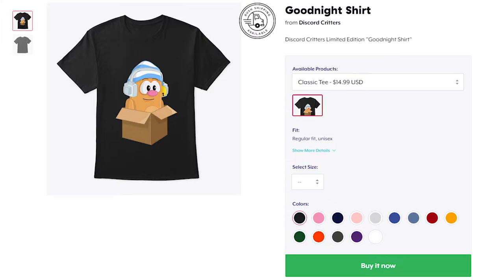Box Critters - BLUE SNORKEL ADDED TO FILES!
The blue snorkel mysteriously appeared in the Box Critters sprite sheet. When will it release? Listen to our theory!

We are also home to the largest fan-made Box Critters discord server, so be sure to join us there as well!